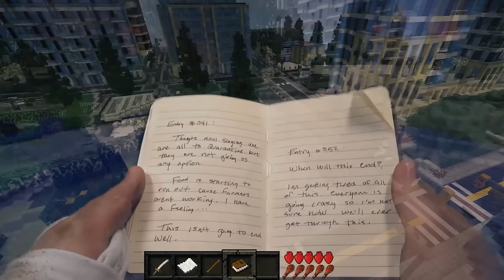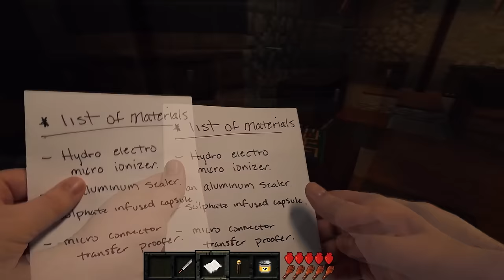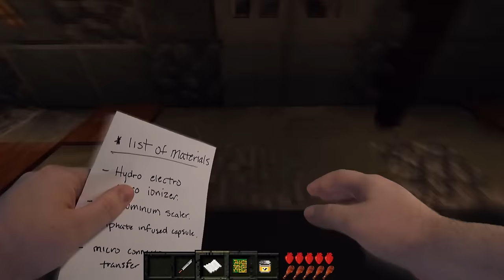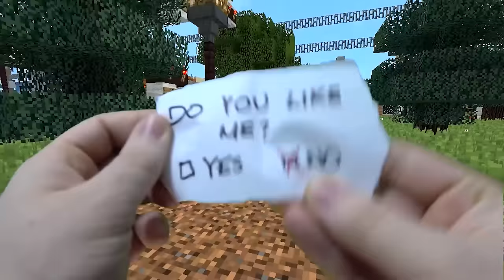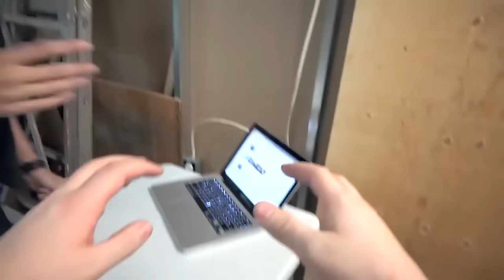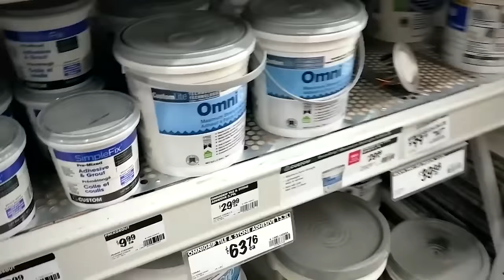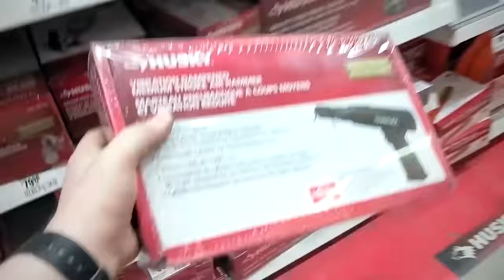Realistic Minecraft - THE ULTIMATE MOVIE!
The ultimate Minecraft movie with every realistic Minecraft made by Kibitz and the Captain! From Realistic Minecraft - Highschool Girlfriend and the Episode 1 - 14 movie (with Herobrine), to Realistic Minecraft - The Wedding and all of our newer stuff!